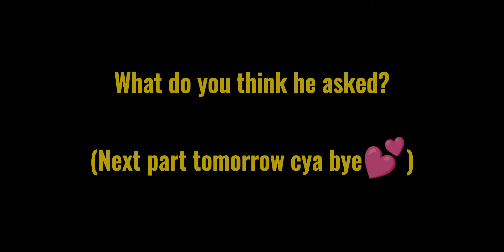Im a....MONSTER meme (Original?-) (Part 4 of Betrayal) //Bkdk fam angst//